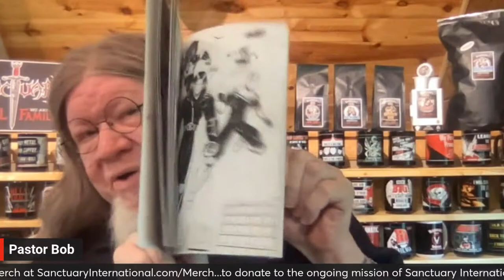Sanctuary LIVE / Songwriter Symposium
This week, we have a very special episode of SANCTUARY LIVE as we host a SONGWRITER SYMPOSIUM with a stellar panel of industry veterans serving in the metal community including PARKER MATTHEWS, JAMIE MCCAVANAGH as well as GREG MINIER form the band APPLEHEAD and will be hosted by Pastor Bob Beeman and Morten Storgaard from Sanctuary Denmark.  Also we will have our next segment of INTENSE DOSE with Matthew "M@tch" Ray as he welcomes LOGAN THOMPSON from SYMPHONY OF HEAVEN!  Its gonna be an action packed episode you dont want to miss!